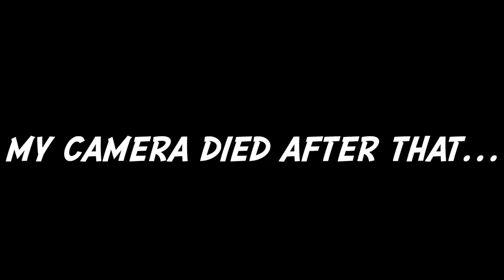99 Speed John Ross gets *INSANE CATCHES* - LTD 99 Mcnabb and Combine Ross Gameplay - Madden 19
99 Speed John Ross gets *INSANE CATCHES* - LTD 99 Mcnabb and Combine Ross Gameplay - Madden 19

99 Speed John Ross gets *INSANE CATCHES* - LTD 99 Mcnabb and Combine Ross Gameplay - Madden 19

99 Speed John Ross gets *INSANE CATCHES* - LTD 99 Mcnabb and Combine Ross Gameplay - Madden 19

99 Speed John Ross gets *INSANE CATCHES* - LTD 99 Mcnabb and Combine Ross Gameplay - Madden 19